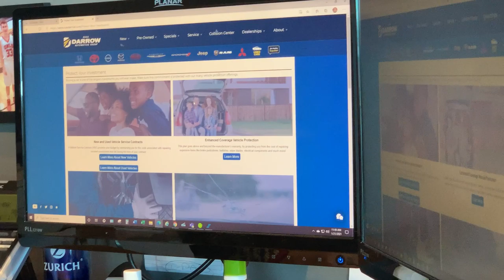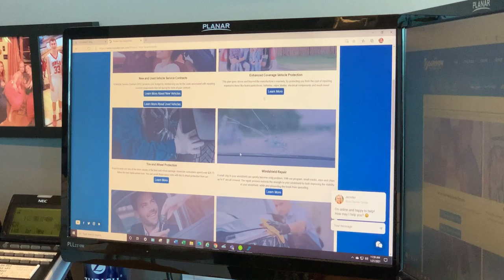Protecting Your Investment at Russ Darrow West Bend Nissan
During FinancialWellness Month, we felt it was important to bring to our customer's attention all the ways they can protect their vehicle purchase. Join Dana, Business Manager at Russ Darrow West Bend Nissan as she discusses some ways to do so.